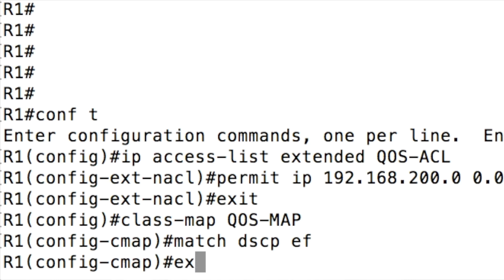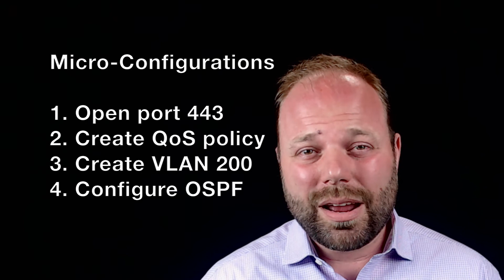What is Intent Based Networking?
Intent-based networking is a hot new topic in the networking industry right now, but what really is intent-based networking?